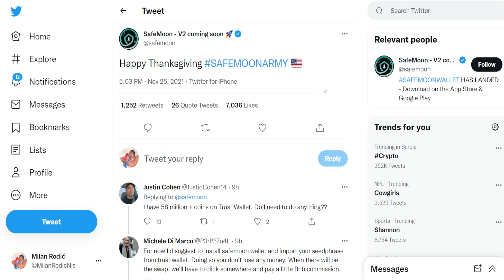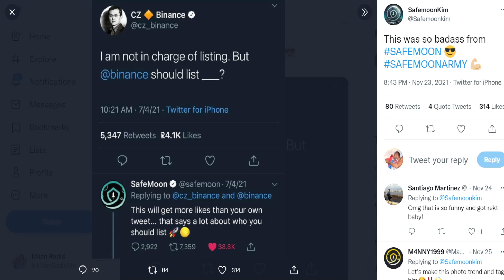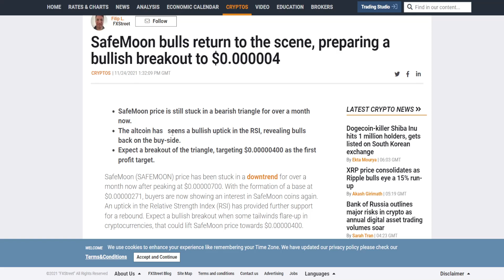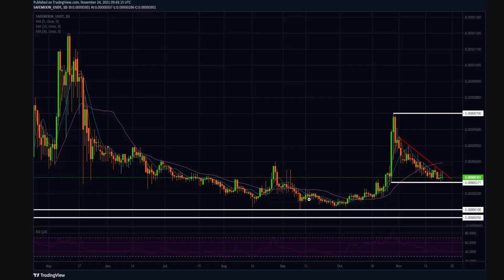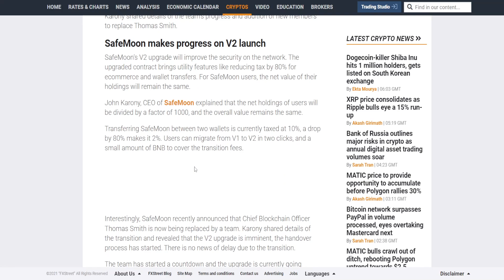SAFEMOON EMERGENCY UPDATE: WHAT JUST HAPPENED? GET READY! (PRICE PREDICTION TOKEN NEWS TODAY 2021)